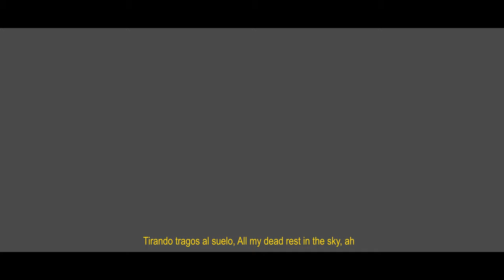HARTAS - NO FLEX, REAL LOVER (VIDEO OFICIAL)